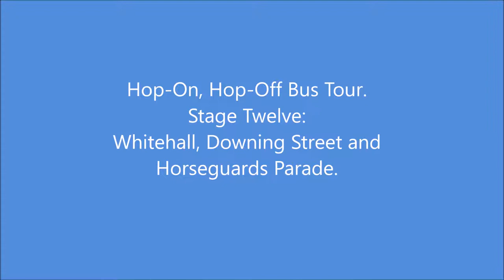London Hop-On, Hop-Off Bus Tour Stage Twelve: Whitehall, Downing Street and Horseguards Parade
This is the twelfth and final stage of my Hop-On, Hop-Off Bus Tour. It starts with me dis-embarking at Westminster, under the Tower of Big Ben. I then take a stroll along Whitehall, past Downing Street and ending up at Horseguards Parade.

Equipment Used to produce this film:

- Canon Powershot G7X Mkii
- Manfrotto PIXI Mini Travel Camera Tripod
- Skinny Micromuff
Edited Using:
- Toshiba Windows Laptop